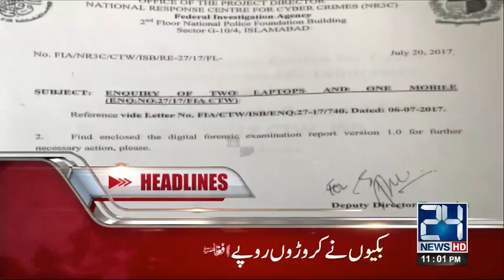News Headlines | 11:00 PM | 27 September 2017 | 24 News HD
24 News HD is one of the leading news channels of Pakistan bringing you the latest current affairs from Pakistan and around the world.